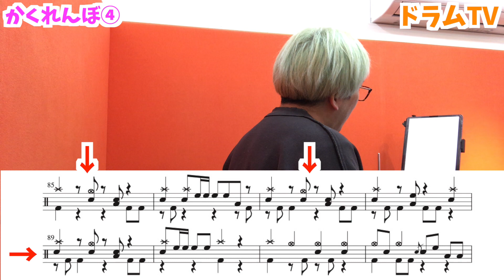【叩いてみた】「かくれんぼ」レッスン！！【Vol.4】(episode 134)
本日は白川先生に「かくれんぼ」3回目のレッスンをしていただきました！！

２人の生徒さんがプロになるまでチャンネルを通して配信していく「ドラムTV」。
生徒たちにこんな企画はどうですか？などございましたら、コメント、Gmailなどでお願いします！

【ScoreParade】ドラム楽譜5000曲以上保有
（必ず好きな曲が見つかる！）

株式会社　ドラマリン